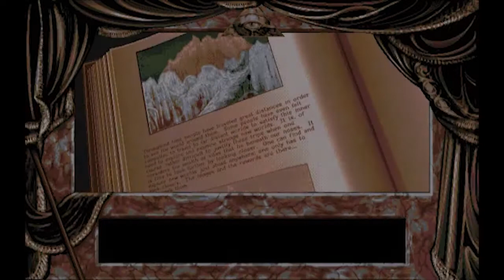Abort, Retry, Fail? | Darkseed | Ep. 2 | MIKE DAWSON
In this episode of Darkseed things finally start falling into place, until I screw up in a major way. THANKS A LOT MIKE DAWSON